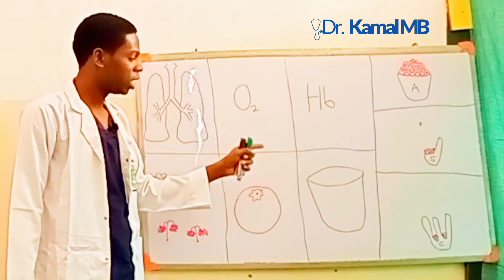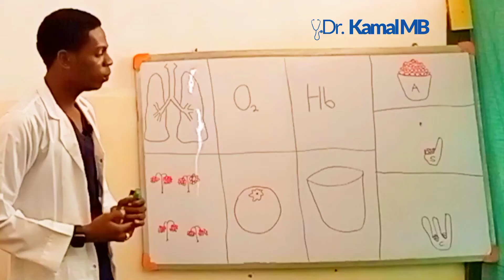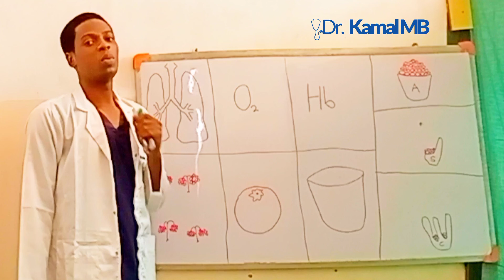Cutar sikila da haemoglobin C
samun dama ga sassa daban-daban na ilimi a sauƙaƙe zuwa matakin fahimtar ku

 Don ƙarin bayani, ziyarci mu akan gidan yanar gizon mu

 Dandalin mu na social media @Dr kamal MB ko 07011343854

 na gode